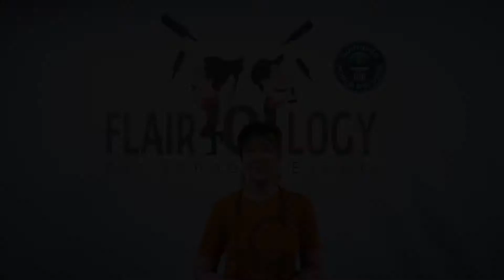Masterclass by Stranger & sons Brand ambassador Feruzan Bilimoria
Flairology Bar School hosts Beverage Masterclass every month with Beverage Expert from the industry. Catch a glimpse of one such masterclass conducted by Feruzan Bilimoria, she is a brand ambassador with award winning Gin Brand Stranger and Sons. She is one of our top students who have successfully completed Standard and Advanced Bartending Course.